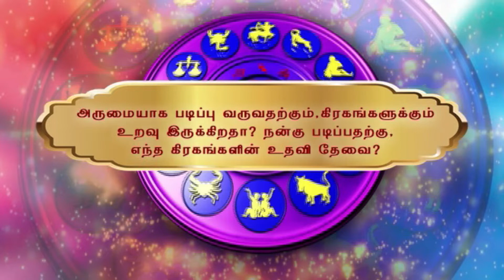நன்கு படிப்பதற்கு உதவும் கிரகங்கள் | Astrology | Vasanth TV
நன்கு படிப்பதற்கு உதவும் கிரகங்கள்| Astrology | Jothidar Mahesh Varma Astrology | PRACHINAIYUM PARIGARAMUM | Vasanth TV |